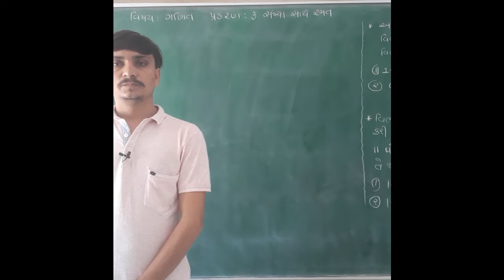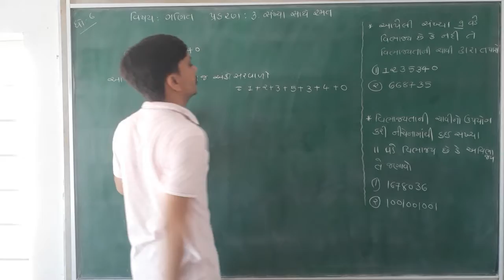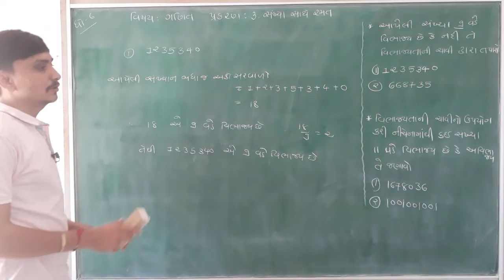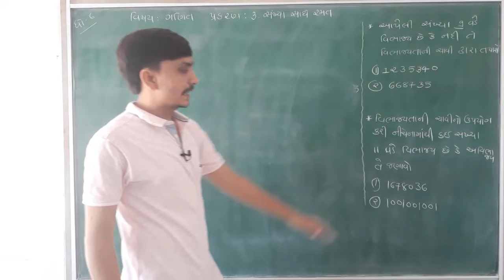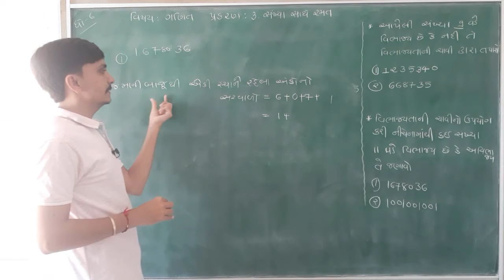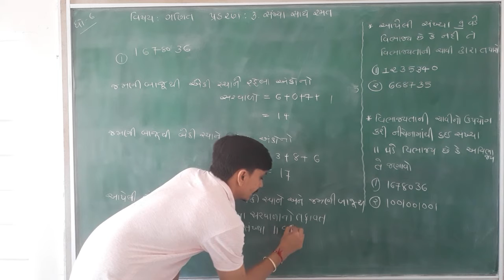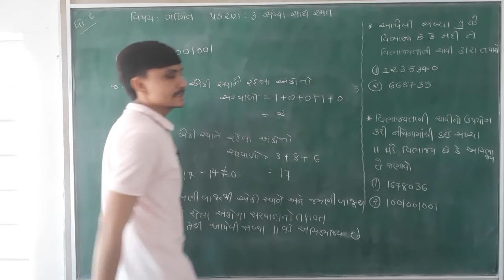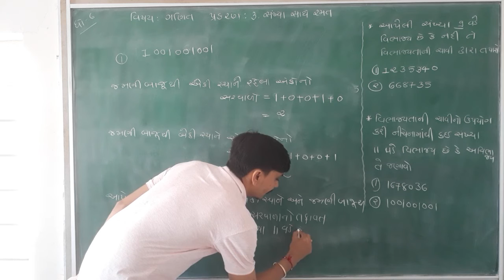Lec-41|| std 6||Sankhya Sathe Ramat#13|| Mayur Sir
Std :- 6
Subject :- Maths
Topic :- Sankhya Sathe Ramat